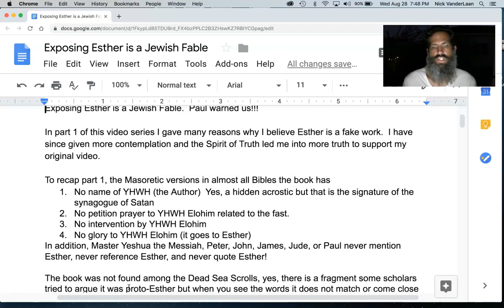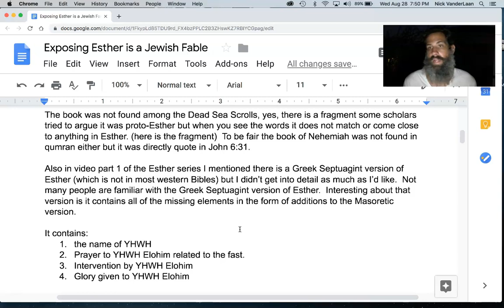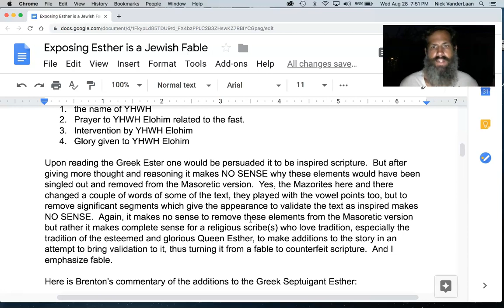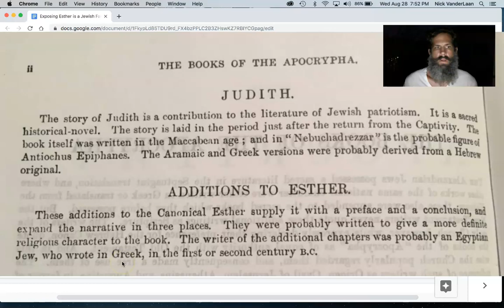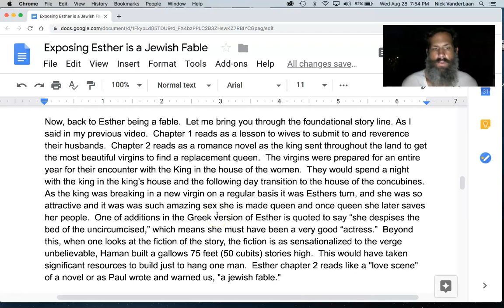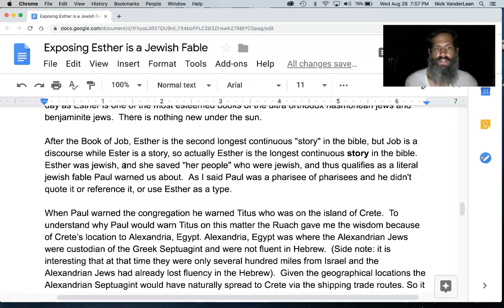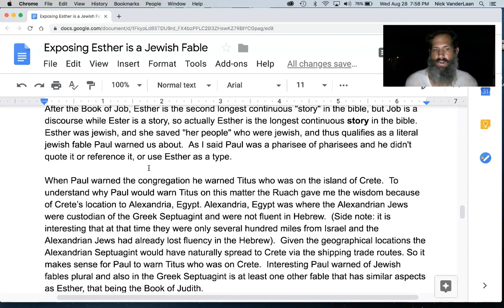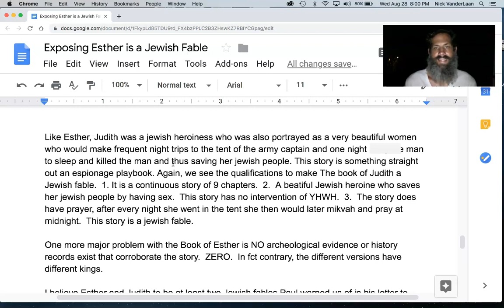Exposing Esther: Paul WARNED us!!!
In this video I expose the book of Esther to be counterfeit scripture.  Paul warned us in his letter to Titus to take heed regarding books like Esther, aka Jewish Fables